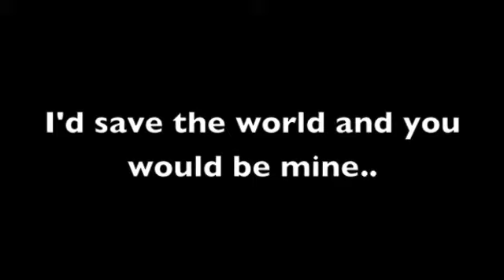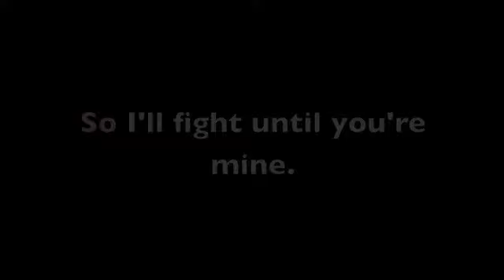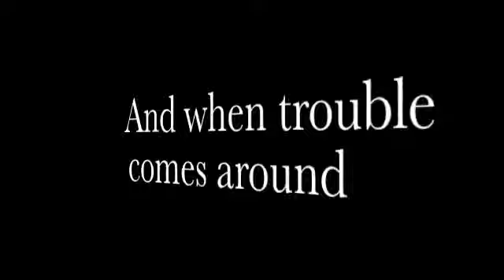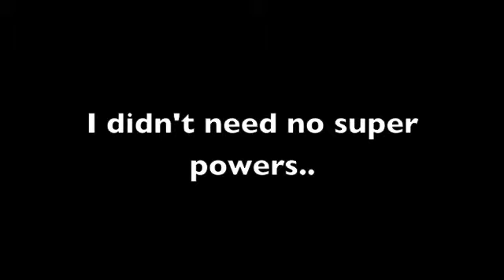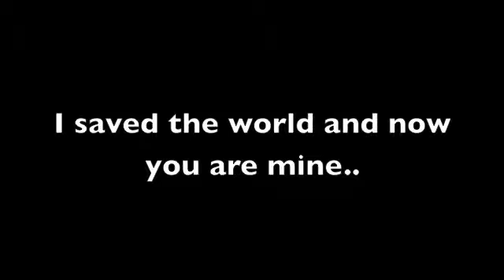[Vocal Cover]-SuperLuv (Shane Dawson)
So..I'm probably gonna regret this after I post it up..xD..oh gosh this is gonna be so embarrassing LOL..oh well it was kinda fun to make ;] despite the fact that imovie kept crashing on me but other than that i thought it came out ok
some of it is kinda out of timing but meh i was kinda too lazy to fix it lol
and HAPPY BIRTHDAY TO LEEZA HUOR :D this video is dedicated to her ^^ her birthday was June 1 but i kinda ran a little late..sry ;x..BUT HERE YOU GO! :D
this isn't nearly as awesome as the original xD..

*I take no credit for any copyrighted material present in this video. All copyrighted materials go respectfully to their owners. I only own my video, voice, and pictures.*